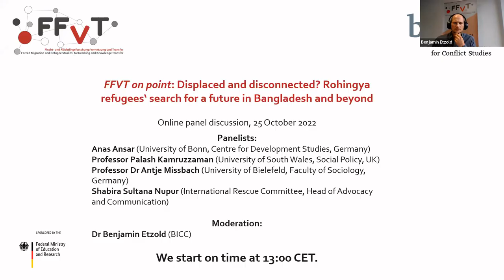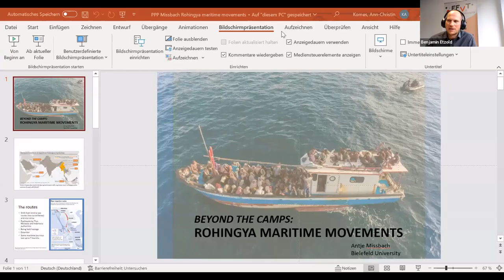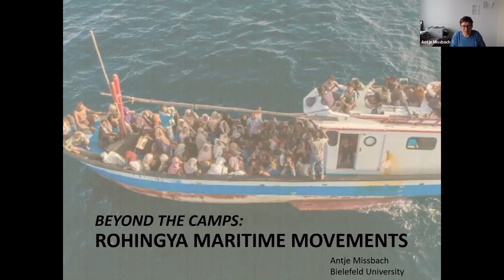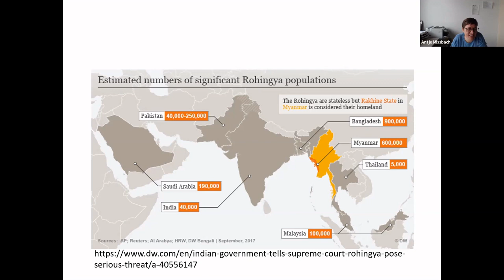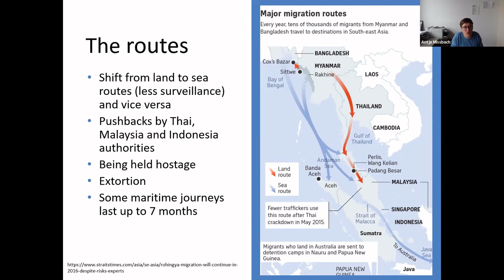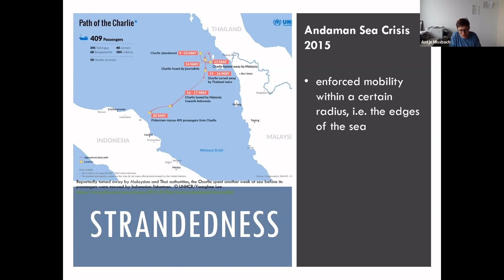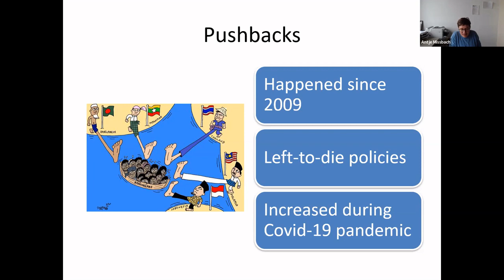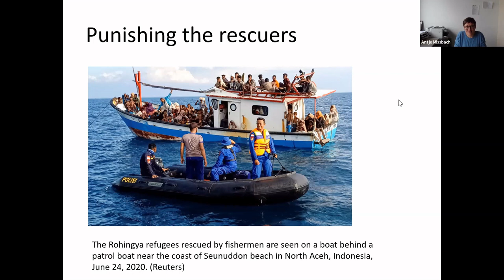Displaced and disconnected? Rohingya refugees‘ search for a future in Bangladesh and beyond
In this FFVT on point online discussion invited experts shared insights from their research or practical work with displaced Rohingyas in South and Southeast Asia.

Panelists:
Professor Palash Kamruzzaman (PhD), University of South Wales, Social Policy, UK
Anas Ansar, University of Bonn, Centre for Development Studies, Germany
Professor Dr Antje Missbach, University of Bielefeld, Faculty of Sociology, Germany
Shabira Sultana Nupur , International Rescue Committee, Head of Advocacy and Communications

Moderation:
Dr Benjamin Etzold , Bonn International Centre for Conflict Studies (BICC)